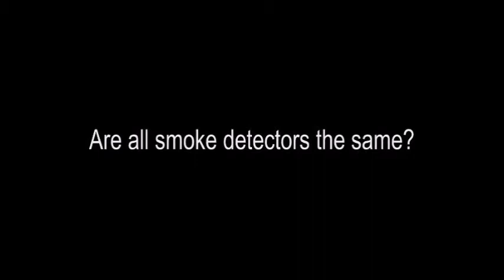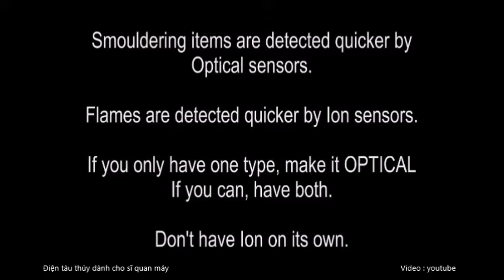Dụng cụ kiểm tra báo cháy chuyên dụng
CÔNG TY TNHH TM & DV KỸ THUẬT ĐIỆN, ĐIỆN TỬ HÀNG HẢI
Trụ sở: 4 Đường số 6, Khu phố 3, Phường Bình Thuận, Quận 7, TP.HCM